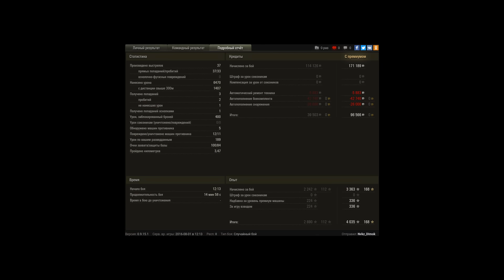фв 4202 Фармит 11фрагов куча медалей 6400урона